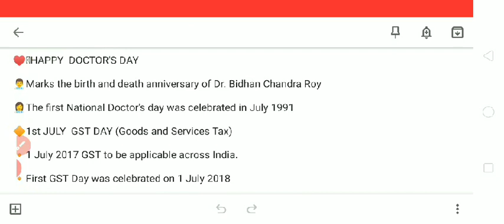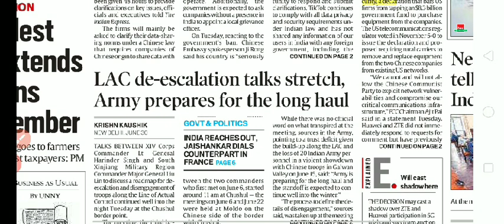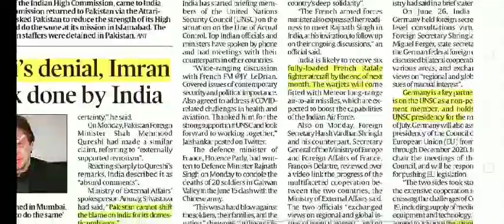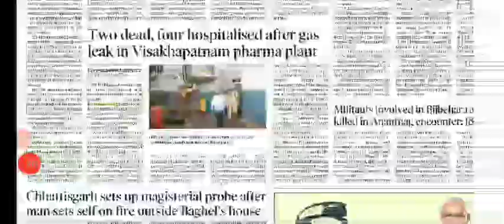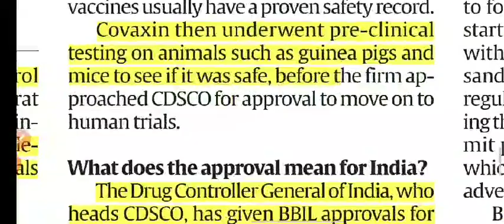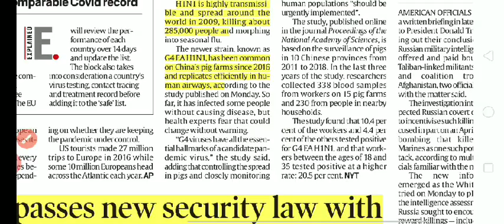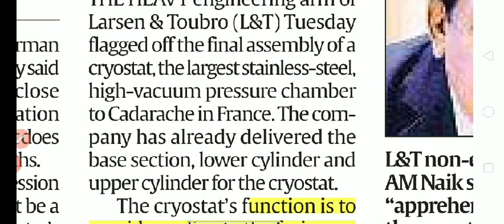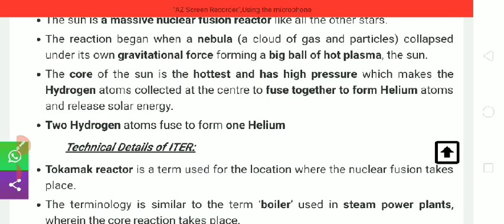The Indian Express current affairs 1st July 2020